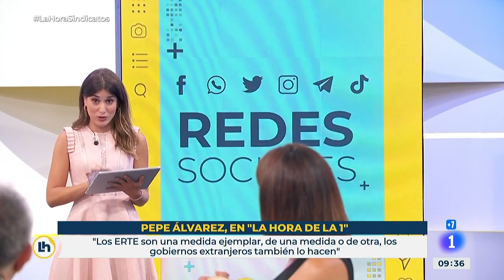PENALIZAR por JUBILARTE antes de los 65 AÑOS es "MALVADO", según el secretario general UGT | RTVE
El  secretario general de UGT,  entrevistado por Mónica López en La Hora de La 1. "El 1 de octubre, los trabajadores que están en ERTE deberían poder continuar en ERTE". Y ha añadido:  "la generalización de los ERTE que se ha hecho es histórica, pero nosotros no vivimos de la historia, sino del mañana". "No nos podemos permitir que no se alarguen los ERTE. Sería una estupidez".

Sobre la reforma laboral, Pepe Álvarez ha asegurado  que "Hay que derogarla. El Gobierno debe de ser serio en este tema. Es como el Guadiana... aparece o desaparece si interesa o si hay elecciones"